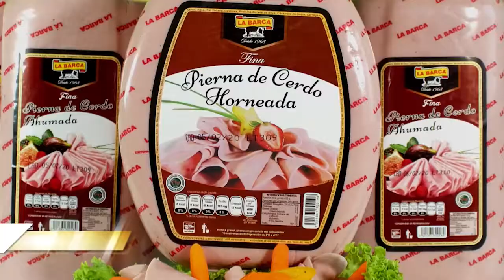Miura Boxing Fuego Vs Fuego Jafael "León" Perales Vs Daniel "Flash" López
Miura Boxing Fuego Vs Fuego

Función de Box en Foro 360, Naucalpan, Estado de México

Pelea Pre-estelar
Jafael "León" Perales Vs Daniel "Flash" López